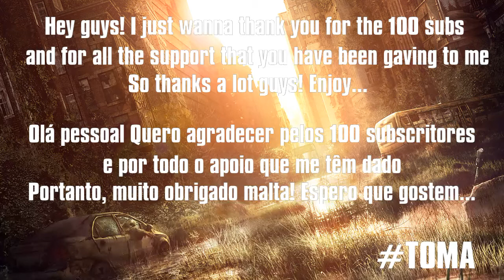1 vs 11 Comeback ( 100 subs special ) - Lake Side : The Last Of Us Remastered MP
That last guy... I got him first ! Hahaha

Loadout :
- Enforcer ;
- Covert Training 2 ;
- Lone Wolf 2 ;
- First Aid Training 1 ;
- El Diablo .